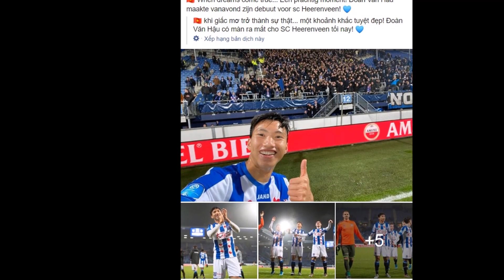NHM Việt Nam Ngã Ngữa Với Bộ Mặt Thật Của BLĐ CLB Heenrenven...Cay Quá Hậu Ơi !